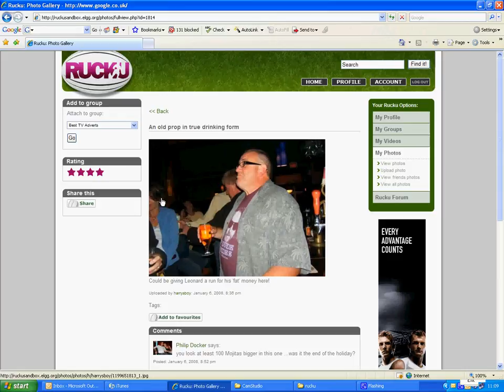RuckU Help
Rate Photo